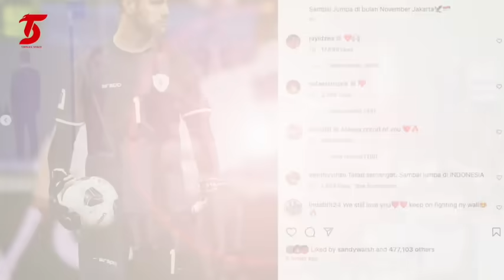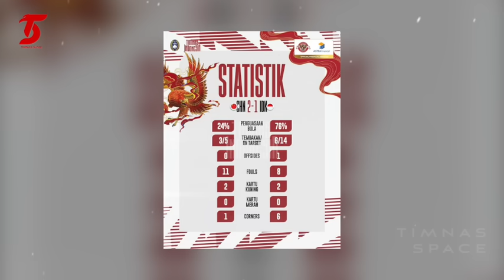MAARTEN PAES KECEWA DENGAN ASNAWI❗️Sampai komentar begini - Bang Jay Garda terdepan Timnas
⛔️Dilarang Mereaction Video ini Atau Menjadikan Berita ini Untuk Bahan Konten di Youtube Kalian.

Kami tdk pernah mengizinkan dan akan menindak tegas jika masih nekat melakukanya!
BERITA TIMNAS TERBARU DARI TIMNAS SPACE - Berita Bola : MAARTEN PAES KECEWA DENGAN ASNAWI❗️Sampai komentar begini - Bang Jay Garda terdepan Timnas